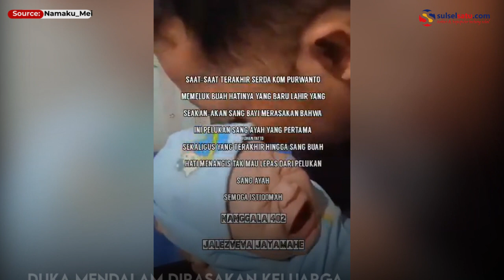Momen Serda Kom Purwanto Cium Anaknya Sambil Nangis Sebelum Bertugas di KRI Nanggala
Sebuah video memperlihatkan momen Serda Kom Purwanto saat memeluk buah hatinya yang baru lahir.

Serda Kom Purwanto gugur di kapal selam KRI Nanggala 402.

Duka mendalam dirasakan keluarga almarhum Serda Kom Purwanto.

Baru-baru ini beredar video momen Serda Kom Purwanto memeluk putrinya yang baru lahir.

Dalam video terlihat tangisan Serda Kom Purwanto saat memeluk anaknya yang baru lahir.

Video ini dibagikan oleh akun Twitter Namaku_Mei pada (26/4).

Video terkini dan terbaru..